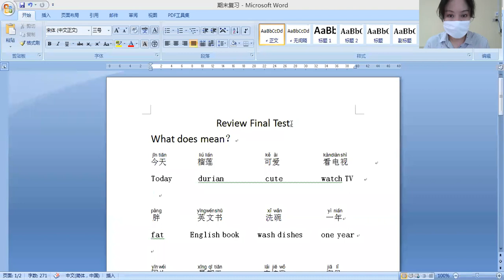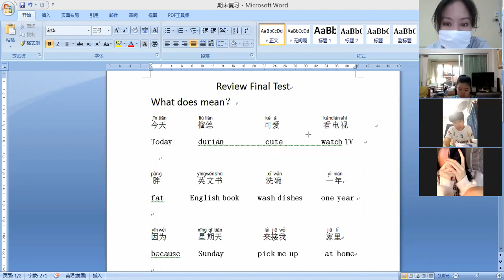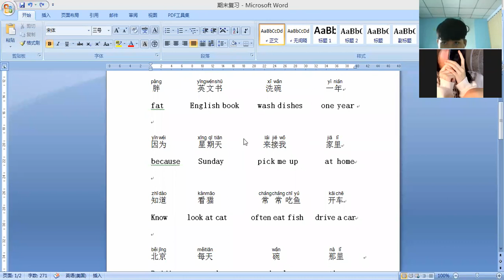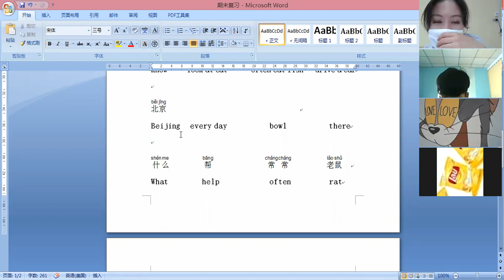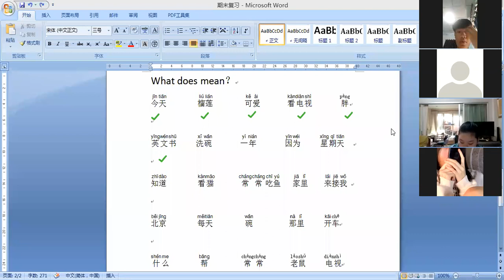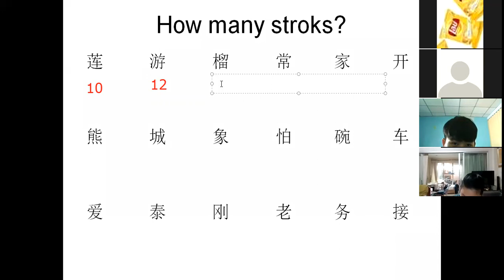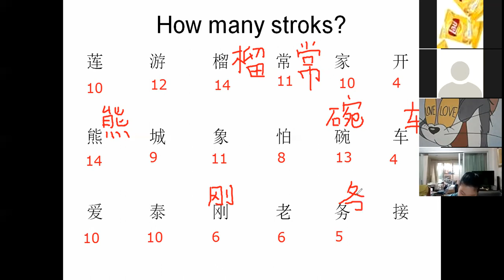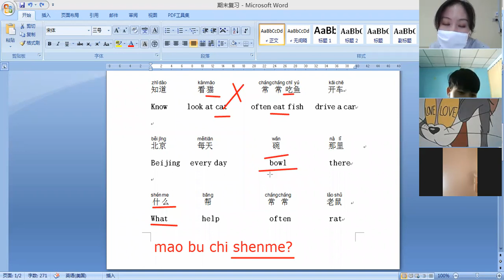G.9 Room 2 Chinese 23-2-2022 am